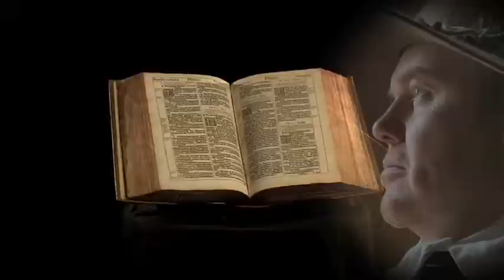KJV: The Making Of The King James Bible (2011) | Trailer | Adam Nicolson | Albert Coia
Watch KJV: The Making Of The King James Bible Trailer on Vision Video

The year 2011 marked the 400th anniversary of the creation of the King James Bible, arguably the greatest piece of English Literature ever produced. King James had an uncanny love of beautiful things, including language to stir the soul. With several inferior English translations in use across the Kingdom, the Puritan leader John Rainolds took his opportunity to suggest that a new, more accurate translation was needed for the people. With the new king’s blessing, a committee of 47 professors began the daunting task of creating a translation that was accurate, acceptable to all, and beautiful enough for the king! While Shakespeare’s rich language lit up the stage, this committee penned a beautiful translation that would eventually bring new life to the churches.  Award-winning director Jerry Griffith doesn’t disappoint as he brings to life the fascinating history of this great work, along with its impact for us today. KJV: The Making of the King James Bible brings the viewer right into the heart of the translation process through specific passage examples.  While exploring the varying viewpoints of the different scholars, we get a firsthand look at the immense attention to detail they used. This presentation gives the viewer a renewed appreciation for the sacred scriptures and their place in our homes and churches.

Director: Jerry Griffith
Starring: Adam Nicolson, Albert Coia, John Barclay Burns